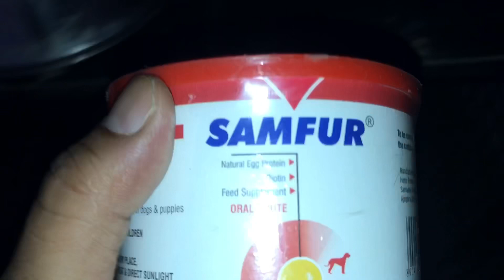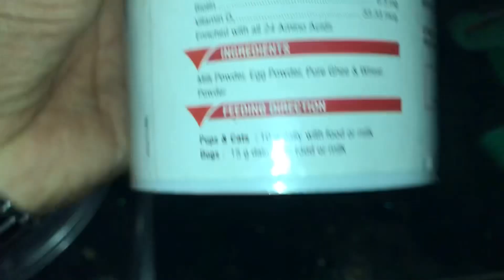Pargnent female dog diet 🦴🍗🍖Kya Kya de#nitinpethub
Pargnent female dog diet 🦴🍗🍖Kya Kya de#nitinpethub youtube labrador ​⁠
Pregnant female dog

Labrador retriever female
Pargnancy female dog
Labrador retriever female diet
Female dog Labrador
Cutest Labrador retriever female
Labrador puppies